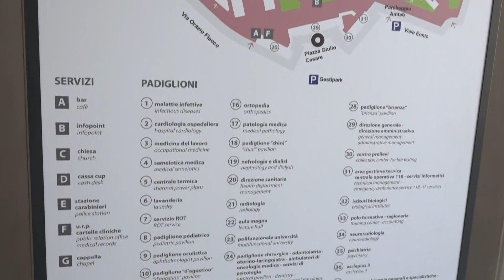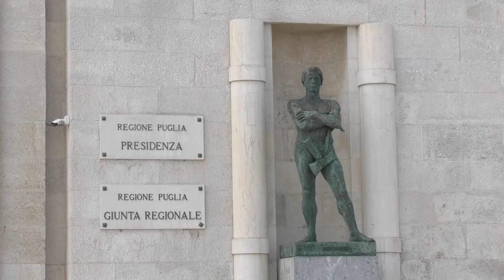Palese: "Ora abbiamo una rete ospedaliera a norma"